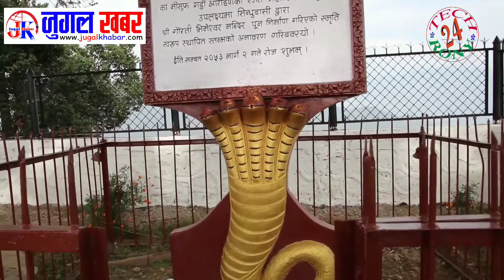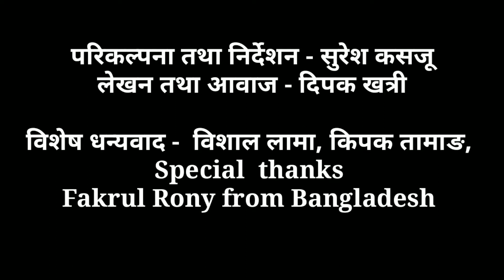Chautara Gaurati Bhimshen Jatra